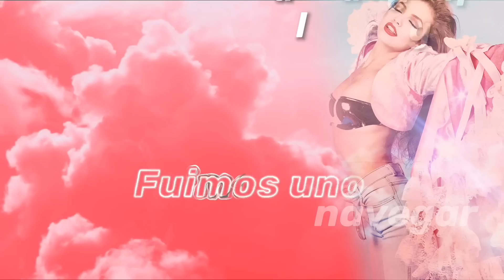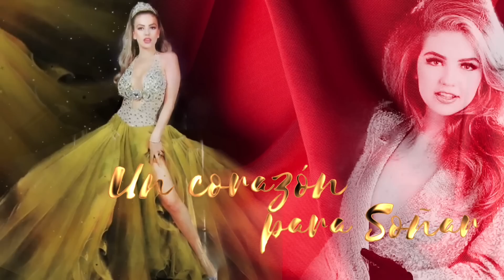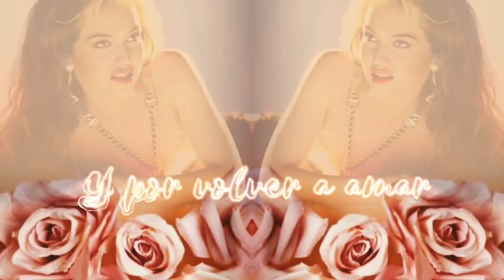Thalia - Flor De Juventud - Barbull Remix Radio Edit (Oficial - Letra / Lyric Video)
Thalia - Flor De Juventud - Barbull Remix Radio Edit (Oficial - Letra / Lyric Video) - 2021

Hola, ¿cómo estás? Esta carta es para ti, Llena de temor, llena de dolor
Esta flor de mi juventud
La corté por ti, muestra de mi amor.

Esa noche en que todo acabó
Me sentí morir, te quise abrazar
El teléfono me ayudó, a sentir valor, a poder mentir.

Fuimos uno al navegar
Por las trampas del amor
Fuimos brisa y fuimos mar
En un mundo de cristal.

Lágrimas que expresan mi debilidad, al fingir hablar con seguridad
Dos colosos al amar, dos jinetes al volar
Un amor al cual cuidar, inocencia, honestidad
Un corazón para soñar.

Gracias por tus besos, por tu corazón, por abrazarte a mí, para así dormir
Gracias por tu lucha por creer en mí, por tu felicidad y por volver a amar.

Fuimos alma y fuimos paz, nuestro lema libertad
Al cerrar los ojos yo estaré ahí, vivirás en mí, amaré por ti.

Esta flor de mi juventud, volverá a crecer.

Artist: Thalia
Album: Love
Song: Flor De Juventud - Barbull Remix Radio Edit
Songwriters: Thalía Sodi, Luis Carlos Esteban
Melody/Fonovisa/Universal Music Group
Released: 1992
Remix Radio Edit: 2021

Credits: Christian Jauregui (Oficial - Letra / Lyric Video)
Video Support: Ranphys Ortiz & Lucas Cannito

Official Lyric Video by Thalia performing "Flor De Juventud." (C) 2021 Universal Music Group